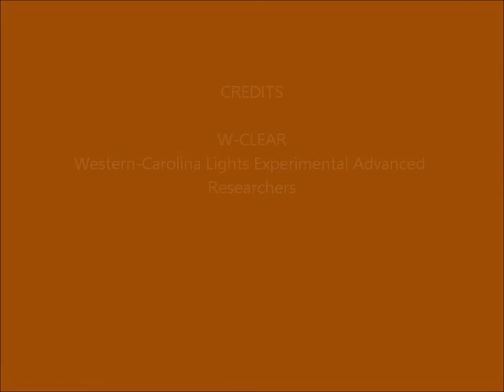BMLcam2 Sep 25 26 2016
Dusk-to-dawn 60-second images. No human activity noted. No anomalies.n 60-second images. Mostly fogged out.  Posted for the record.